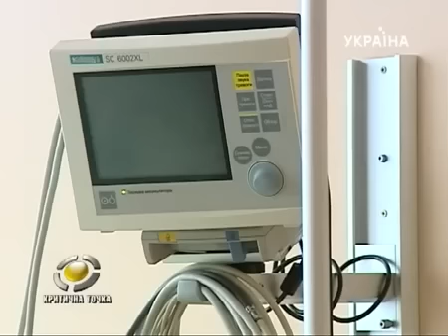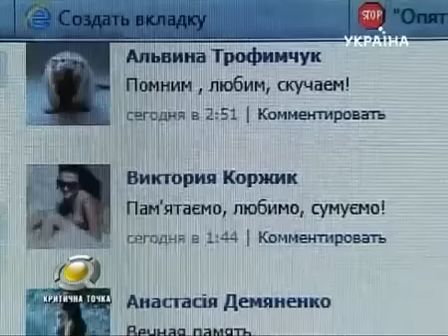Медики смерти 1 час ждали пока парень скончается